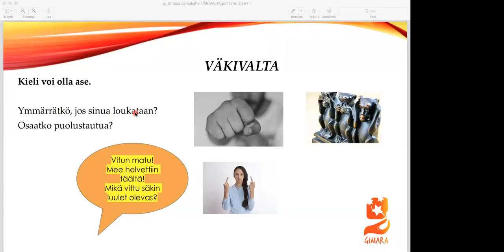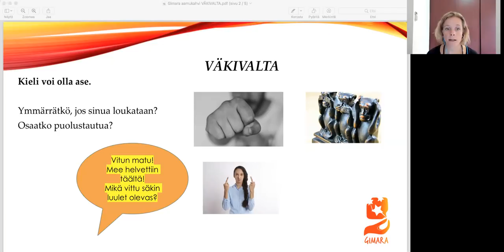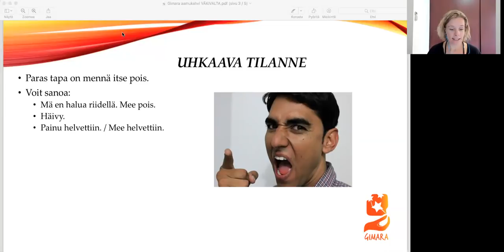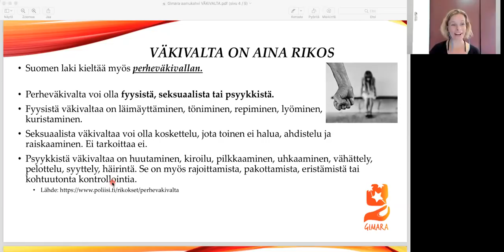Gimara aamukahvi väkivalta (Beginner 2)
Teema Theme: Terveys ja hyvinvointi - Health and well-being
Osateema Part theme: Väkivalta - Violence
Taso Level: Beginner 2